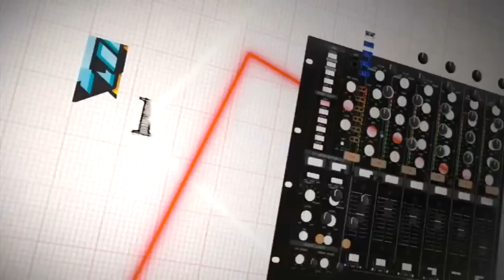Как стать DJ-ем. Часть 1. Урок 5/5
Серия "Как стать DJ-ем" - видеоуроки от Sarah Main, Phil K и James Zabiela. Начните изучать основы диджеинга вместе с легендой Ибицы - Sarah Main, перейдите на следующий уровень с Phil K, а добавить вашим миксам креативности поможет настоящий виртуоз James Zabiela. Теперь на русском языке!

Хотите научиться диджеингу - бесплатная школа iDJ дает такую возможность, просто заполните анкету

iDJ - Стать диджеем просто!